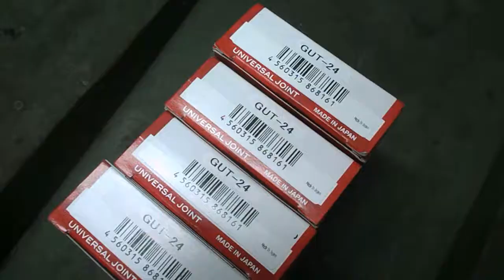17 07 2018 = два кардана субару от Жени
с 09:00 до 14:00 два кардана 30 минут перекур

два кардана новый и старый образец

4 креста GMB, выходы на герметике , зеркало без задиров .

шуба стояла на зеркалах и хвостах  в работе

$= 800х4 + работа 4 креста